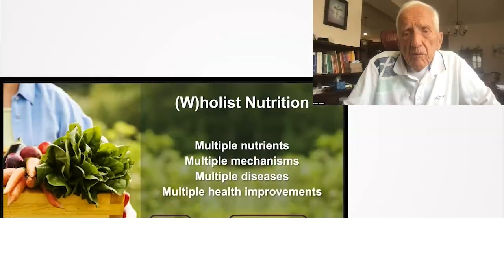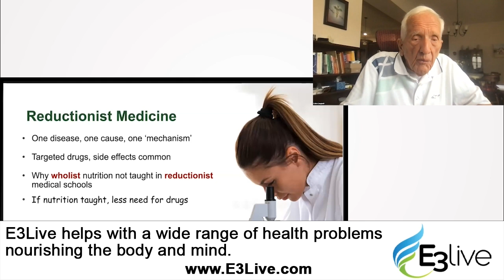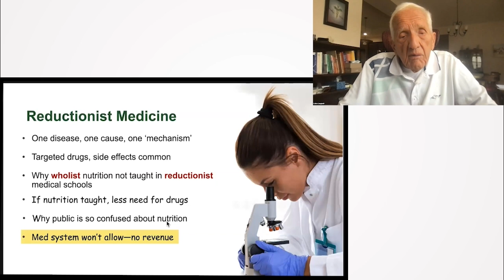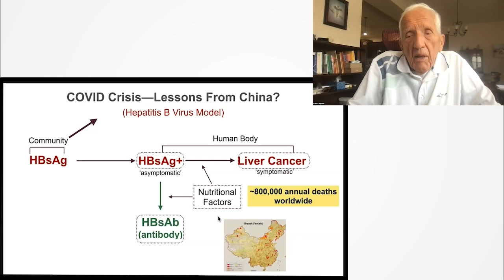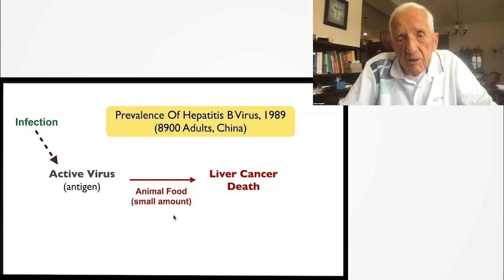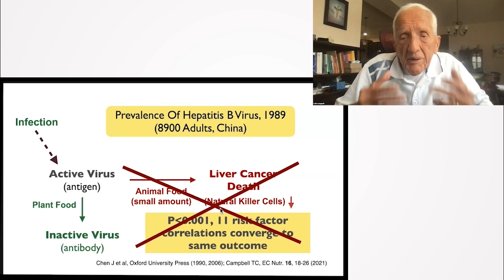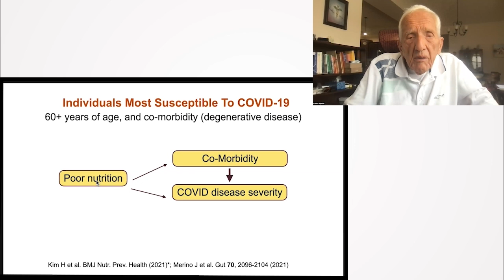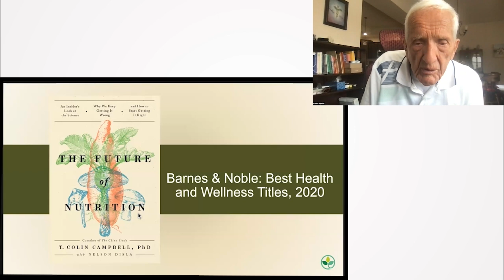The Transformative Power of Whole-Food Plant-Based Nutrition - T. Colin Campbell, Ph.D.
In this enlightening segment, Dr. T. Colin Campbell uncovers the profound impact that adopting a whole-food plant-based diet can have on an individual's health. By sharing insights from his extensive research, including a large study in China, he presents compelling evidence that such a diet can potentially prevent, suspend, or even cure various diseases, including some viral infections. Dr. Campbell also criticizes the existing medical system's focus on treatment rather than prevention, and their reluctance to embrace nutrition as a significant factor in maintaining health. This talk serves as a clarion call, urging the public to reconsider their dietary choices as a means to foster a healthier life and potentially ward off various diseases.

00:00 Introduction/Acknowledgement
00:06 Criticism of Reductionist Medicine and Emphasis on Nutrition
02:01 Impact of Nutrition on Disease Prevention and the Challenges in Publishing this Research
07:42 The Relationship Between Nutrition and COVID-19 Susceptibility
09:14 Resources and Acknowledgements
10:07 Q&A Session Introduction and Website Information
10:45 Transition to Q&A Session
11:04 Information about Conference Details and Website Resources